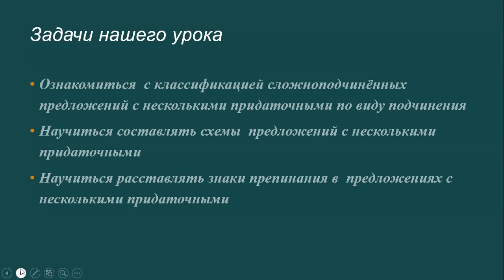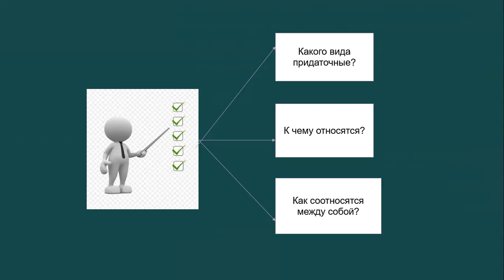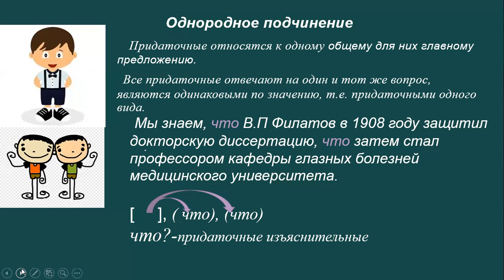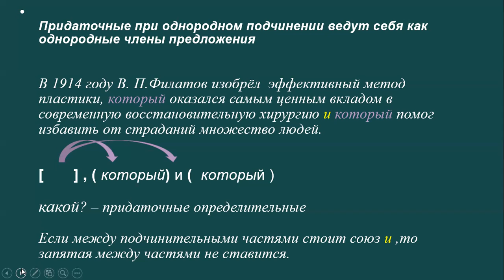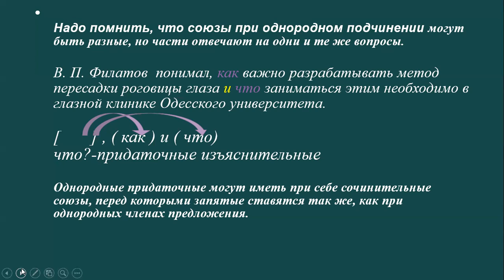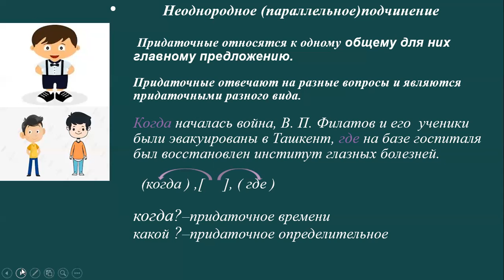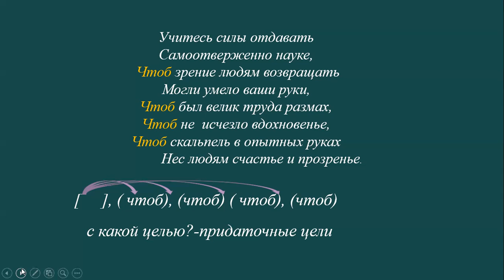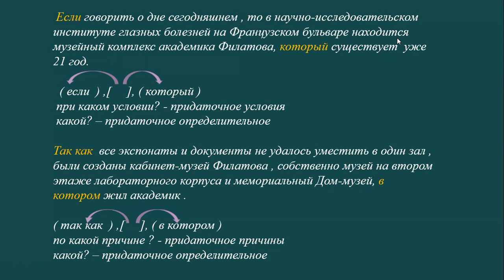9 клас Рос мова Складнопідрядні речення з кількома підрядними частинами